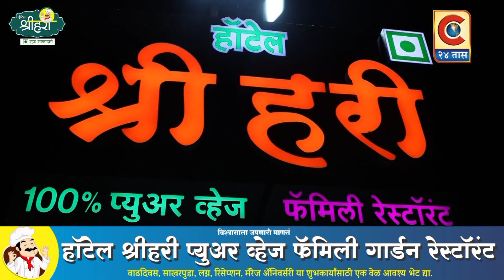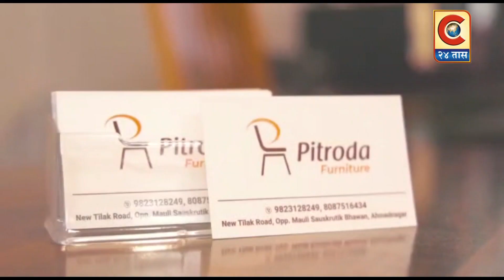जामखेड- शहरातील इदगाह मैदानावर आज सकाळी साडेनऊच्या सुमारास सामुदायिक नमाज पठण